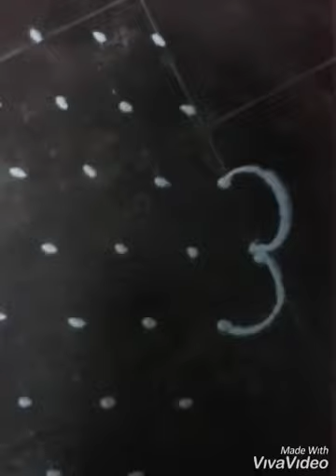Rangoli (Pongal kolam -14) flowerskolam.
Draw the outline your own creativity and colouring.11*1 interlaced dots.